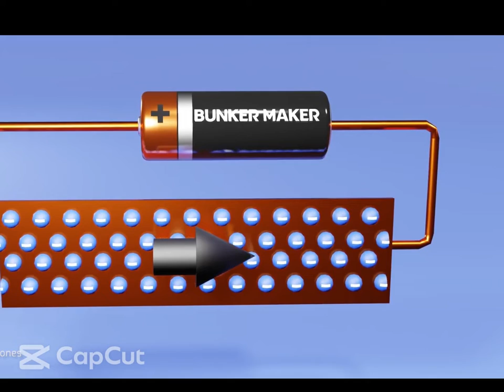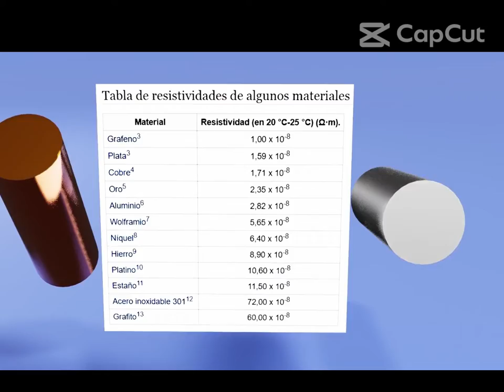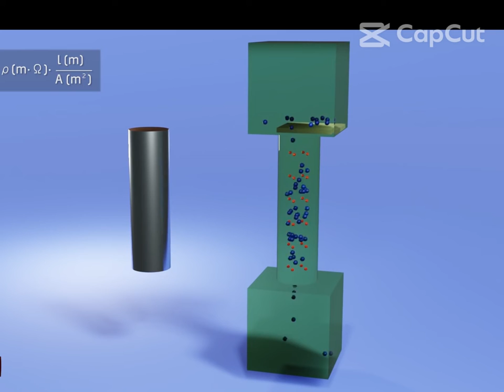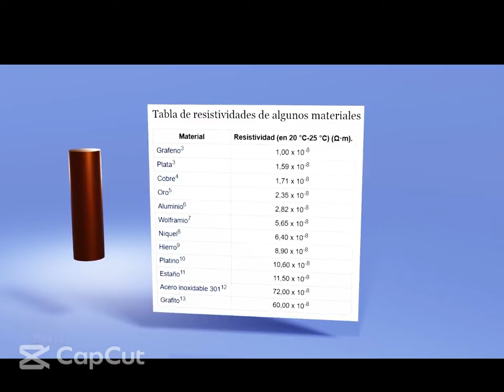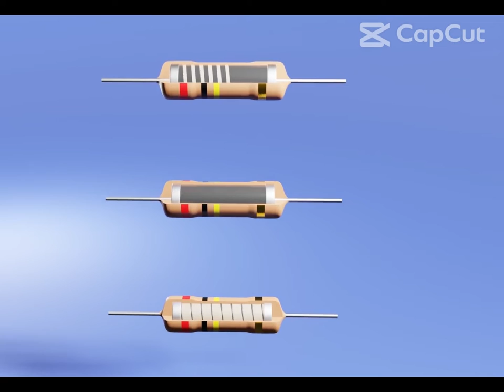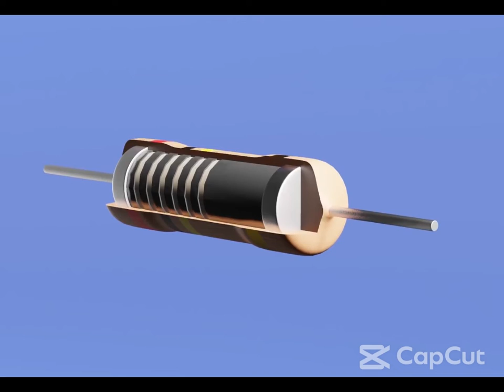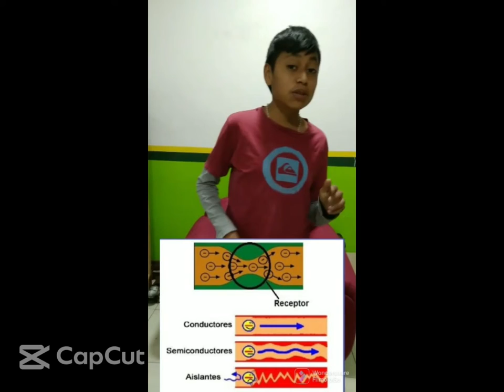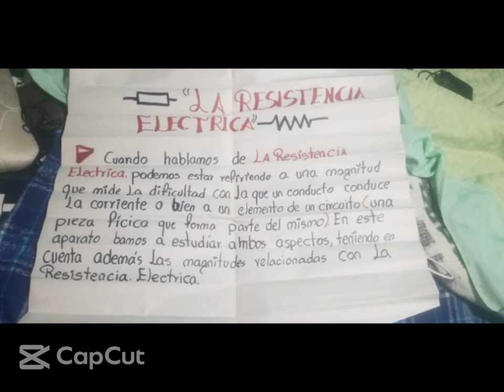la resistencia electrica